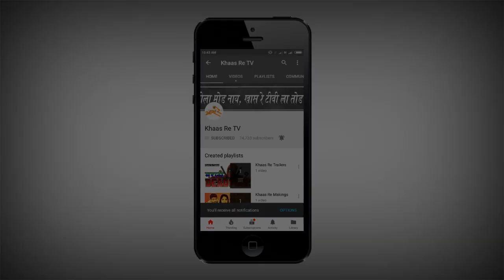Every Promotional Meeting ft. Aniket Vishwasrao, Priydarshan Jadhav & Pranav Raorane | Khaas Re TV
Aniket Vishwasrao (Andy), Priydarshan Jadhav and Pranav Raorane (Sorry) were spotted near the office of Khaas Re TV and is said to be offering some deal. This leaked video footage from the Khaas Re TV's office shows what exactly happened in this meeting.

Video Credits :

Directed by : Sanjay Shridhar
Written by - Ruturaj, Sanjay, Shriyog
DOP - Sudhir, Krishna
Edited by - Krishna, Sanjay
Sound by - Anonymous
BTS - Kshitij Keskar
Production : Khaas Re TV